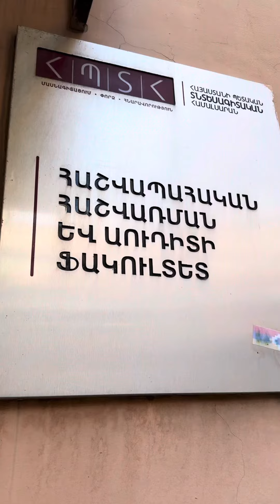ՀՊՏՀ ուսանողուհիները՝ հաջողության ճանապարհին․ Աստղիկ Ստեփանյան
«Հաջողության ճանապարհին» նախագծի մեր այսօրվա հերոսուհին ՀՊՏՀ հաշվապահական հաշվառման և աուդիտի ֆակուլտետի ուսանողուհի Աստղիկ Ստեփանյանն է։